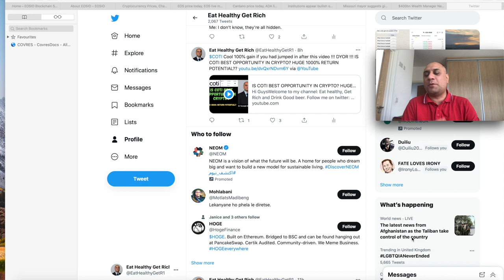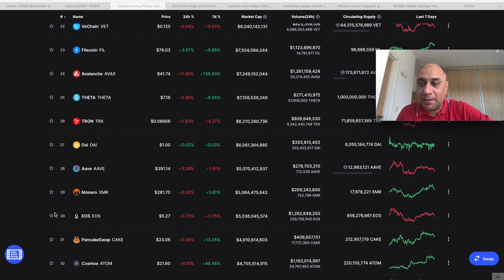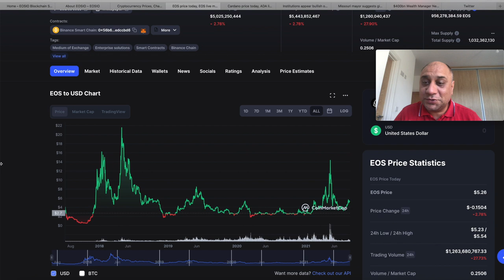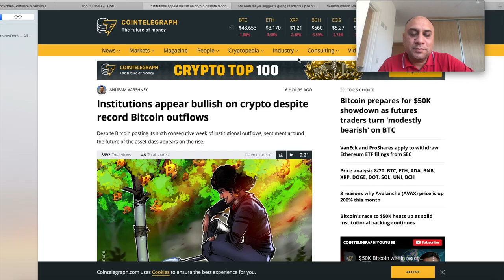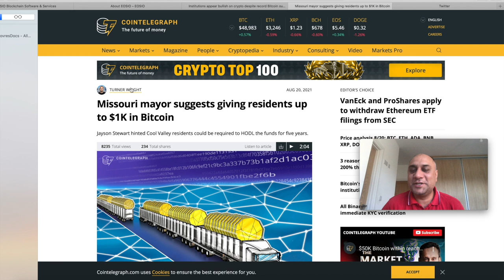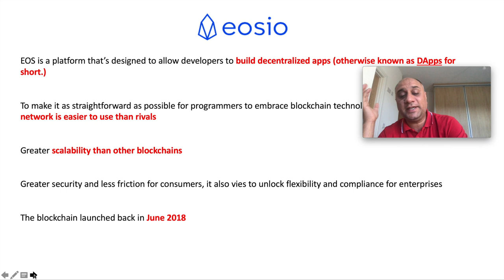AN ALTCOIN THAT CAN 10X QUICKLY in 2021 !!! HOW MANY X's CAN CRYPTOCURRENCY EOS DO ?